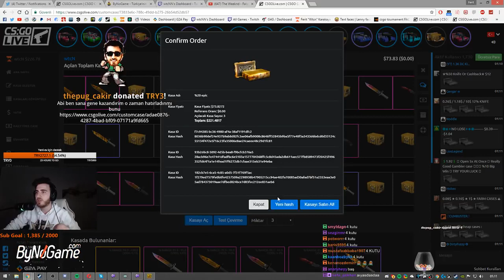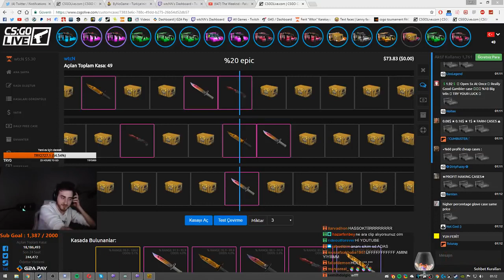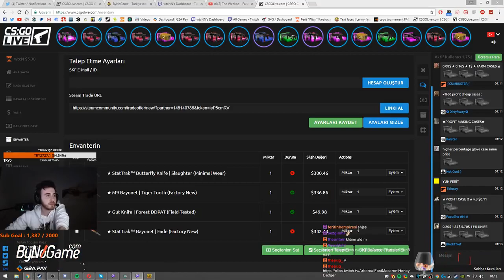Ferit Yanlışlıkla Açtığı Kasadan 3 Bıçak Birden Çıkarıyor